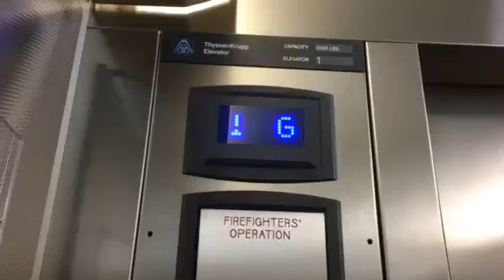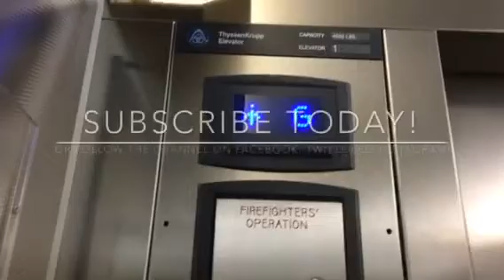Beautiful Thyssenkrupp Signa4 hydraulic elevator, @ The keg steakhouse & bar, St. John’s N.L.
(Record it March 22, 2018)

I must say this is a very nice installation from Thyssenkrupp elevator.
I especially love how the elevator is entirely glass, especially the doors. It reminds me of the MEI test elevator that Dieselducy filmed a while ago

Follow the channel on Instagram:elevatourscanada2013

Follow the channel on Twitter:@ElevaToursCA

Or check out the Facebook page for the channel: Jordan Lowe ElevaTours Canada

Copyright Jordan Lowe ElevaTours Canada 2018.